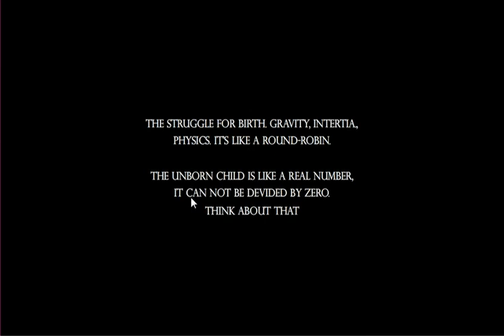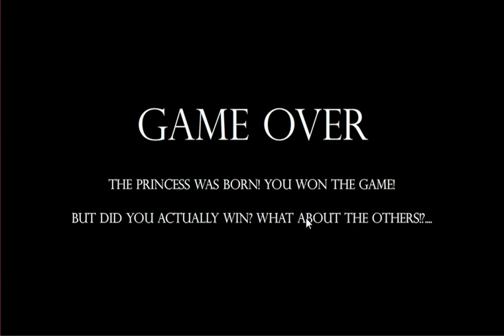Yo i'm a Sperm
Yea i dont know either :D